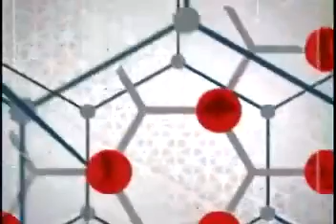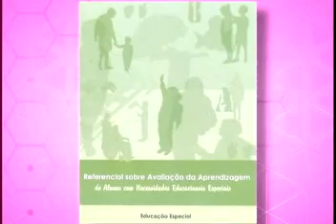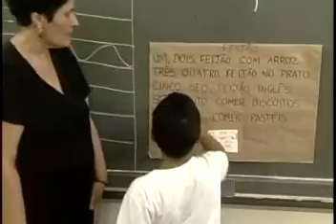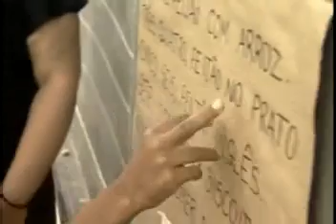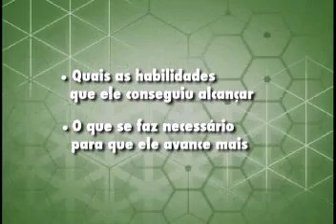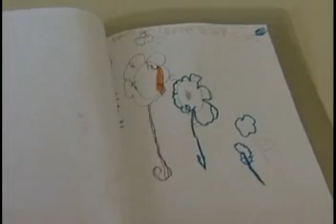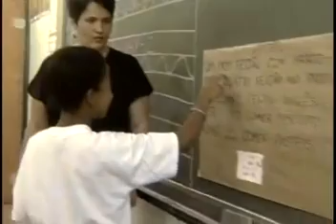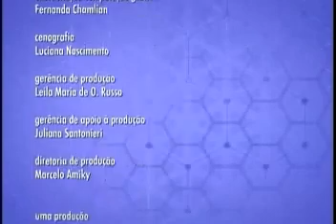Avaliação da Aprendizagem e as Necessidades Educacionais Especiais.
"Avaliação da aprendizagem e as necessidades educacionais especiais", que integra a série de orientações curriculares da Secretaria Municipal de Educação de São Paulo.
Vygotsky - Como avaliar alunos com necessidades especiais.
Vídeo exposto para atividades da UNIMES.
Para consultas de professores e alunos sobre o tema.